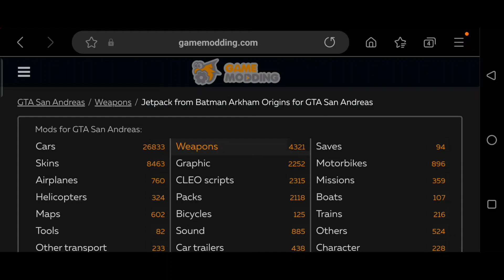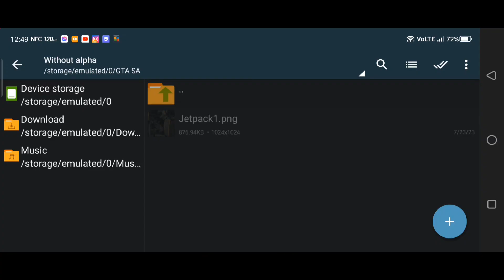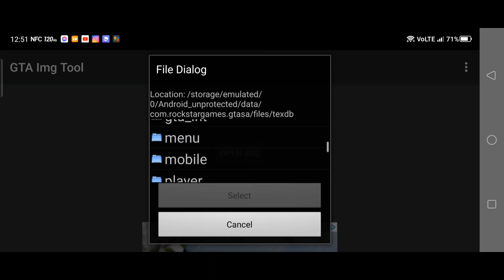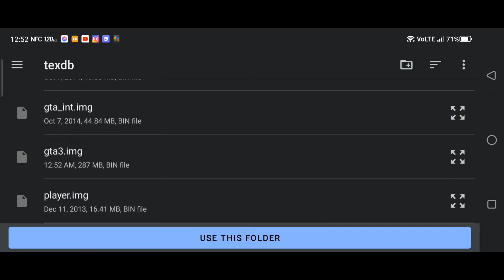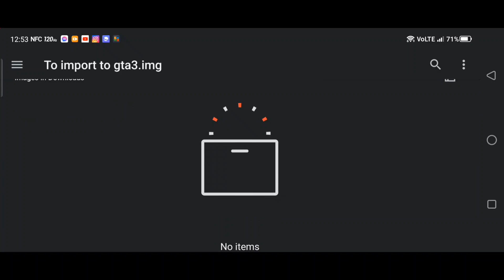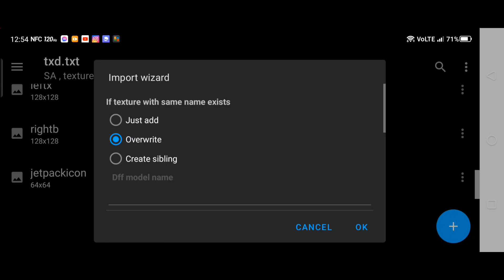GTA SA (Android) Batman Arkham Origins Jetpack Mod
Author - Dimmka223 (Thanks for the mod)
Converter - Borman (Thank you very much)

Phone Spec's

1) Device - ZTE Nubia Red Magic 8 Pro
2) CPU - Snapdragon 8 Gen 2 (3.2Hz)
3) GPU - Adreno 740
4) Ram - 12GB LPDDR5X
5) Storage - 256GB
6) Cooling - ICE 11.0 Cooling System
7) Refresh Rate - 120Hz
8) Phone Res - 2480x1116